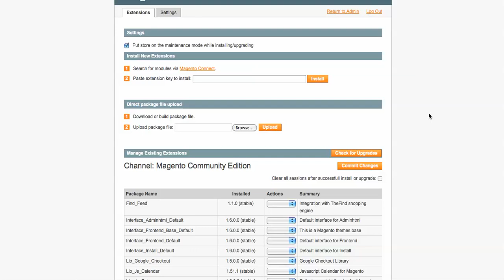Uninstall Magento Connect Extension Fully **Solved**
Learn how do you uninstall a magento extension completely so you can reinstall it because of a bug or a glitch. Normally you go to reinstall the link later after deleting files from your FTP. This is the one step you've missed and it was so dam simple.